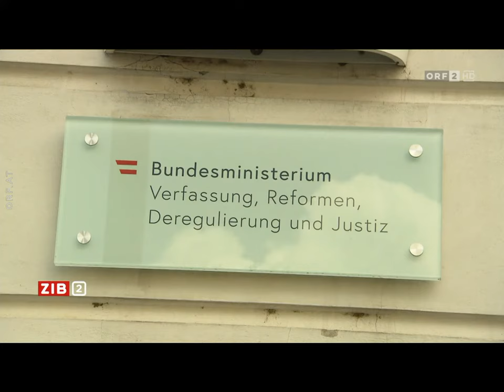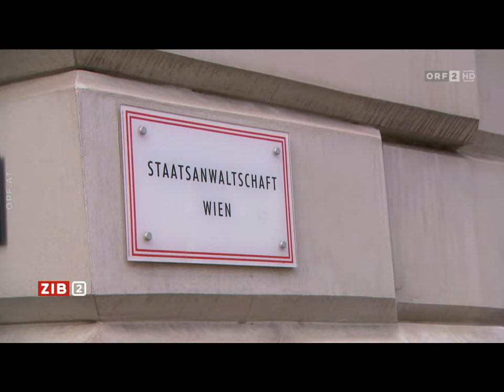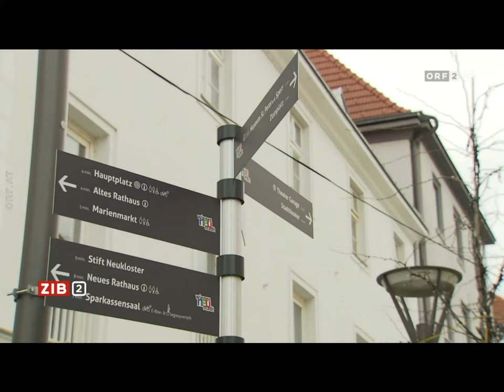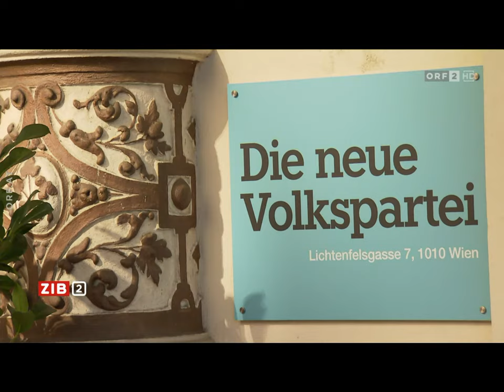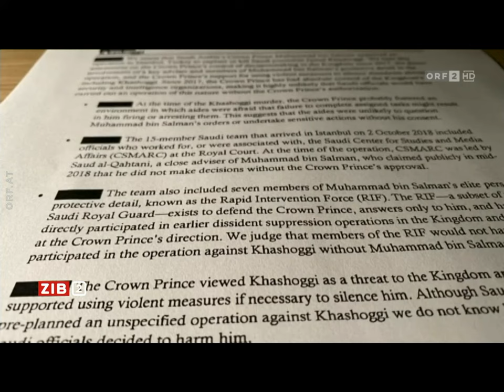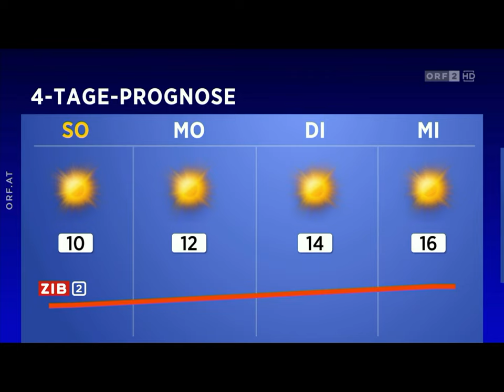Zeit im Bild 2 - Justizsektionschef Pilnacek vorläufig suspendiert (26.02.2021)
Justizsektionschef Pilnacek vorläufig suspendiert | Ehem. RH-Präsident Fiedler im Interview | Novomatic bringt Anzeige wegen Infoweitergabe ein | Khashoggi: Saudischer Kronprinz genehmigte Operation | Inka Pieh (ORF) berichtet aus Washington | Meldungsblock | Lösungsstrategien für psychosoziale Folgen